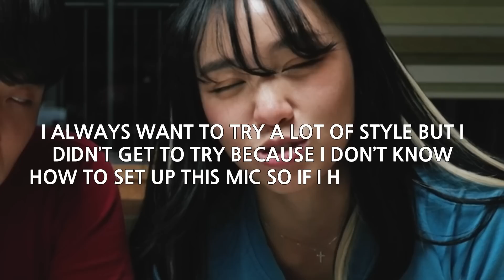🔥 Competition 2023- WHO WILL WIN….? 🏆